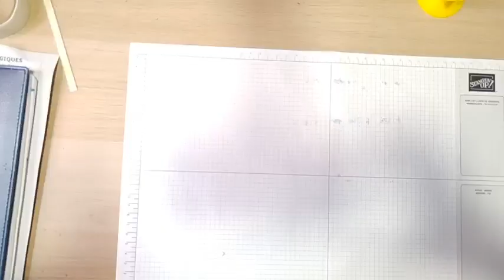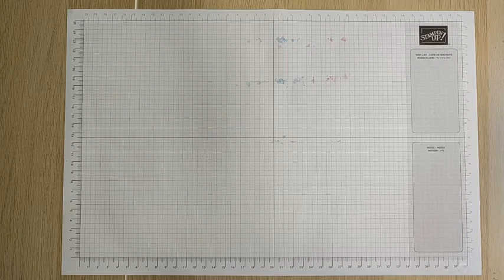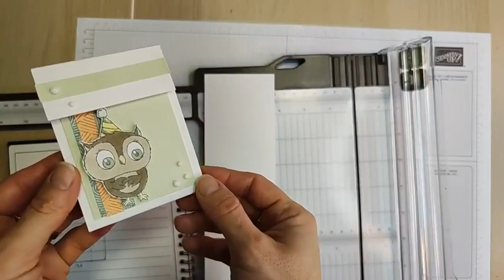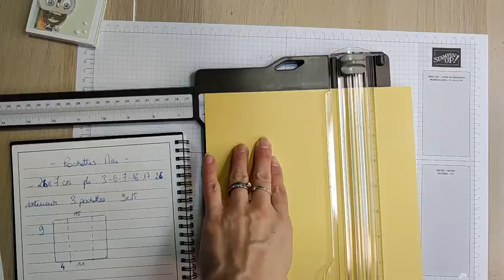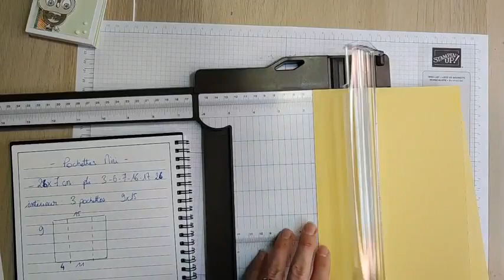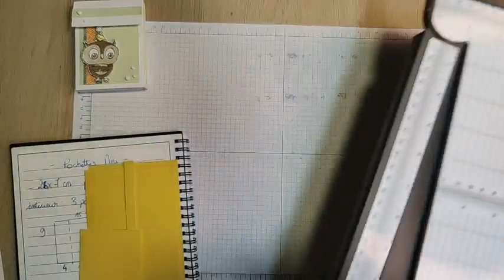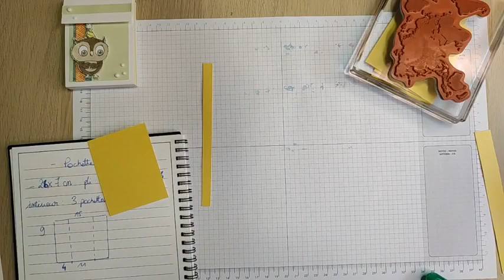SEMAINE CREATIVE_JANVIER 2023_LIVE 2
Découvrez la réalisation d'une carte avec une pochette mini album

Retrouvez tout le matériel sur la boutique en ligne ci-dessous question ?

Merci d'avoir participé à la semaine créative, n'hésitez pas à vous inscrire dès maintenant à la semaine créative du mois prochain !

▬▬▬▬▬▬▬▬▬ DECOUVRIR MON ACTIVITE  ▬▬▬▬▬▬▬▬▬▬

Les Créations LudiK
Ludivine LEDUC
Développer sa créativité